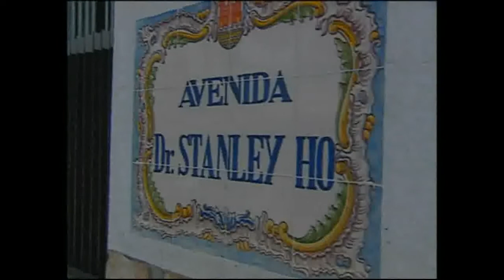Visita Oficial de Sexa. o Ministro de Estado e dos Negócios Estrangeiros a Macau II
Telejornal da TDM-TV no segundo dia da visita oficial de Sexa. o Ministro de Estado e dos Negócios Estrangeiros, Paulo Portas, a Macau.